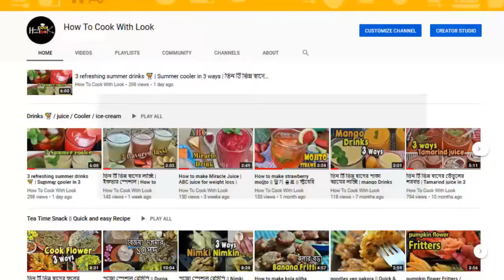3 Easy Chicken Snacks Recipes | Chicken Cheese Fingers | Chicken Ball | Chicken Tenders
3 Easy Chicken Snacks Recipes | Chicken Tenders | Nuggets | Fried Chicken |
Chicken cheese  lollypop | 3 quick and easy But very delicious chicken snacks recipes
A must try recipe loved by both kids and adults. 3 Easy Chicken Snacks Recipes Perfect for Ifta and superb for Lunch box. 3 EASY But very delicious Chicken Snacks Recipes | Cheese !! Crispy outside. Creamy inside . Best Chicken Snacks Recipes | Easy Chicken Appetizers | Chicken Recipes
Easy Crispy Chicken Ball recipe | Chicken Ball Snacks Recipe | MUST TRY Party Starters |
Chicken Starter Recipes | Best Crispy Chicken Fingers/Tenders/Strips/ fillets Recipe
Crispy chicken fingers |Chicken tenders recipe|Chicken fillets recipe
SUPER CRISPY CHICKEN TENDERS | SPICY CRISPY CHICKEN TENDERS |
CHICKEN TENDERS RECIPE | KFC STYLE CHICKEN TENDERS | SPICY JUICY CHICKEN TENDERS